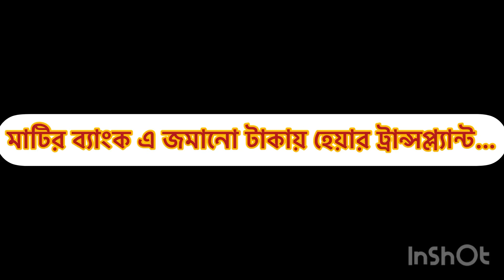May 9, 2023